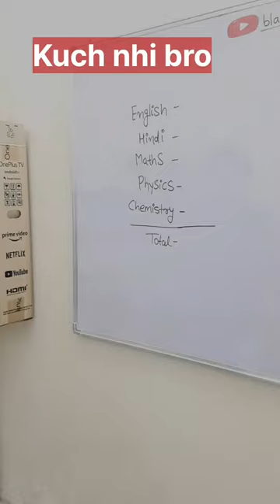Backbenchers before 1 month of exam🙃